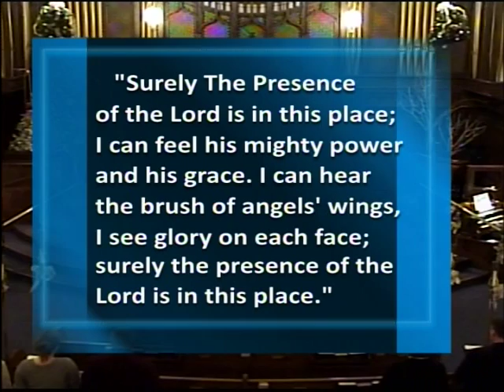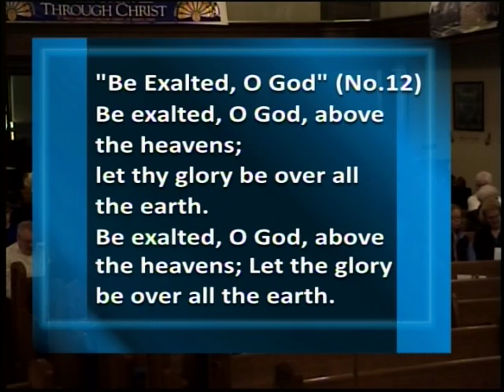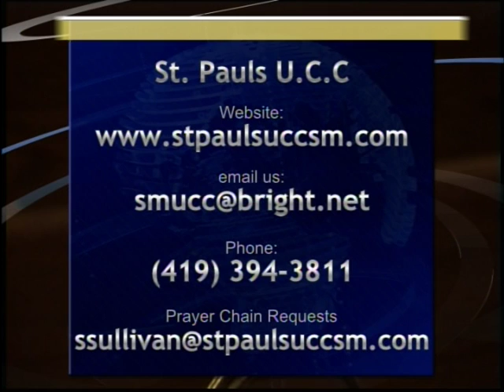December 4, 2016 "Worship Works Wonders", Rev. Ed Bray